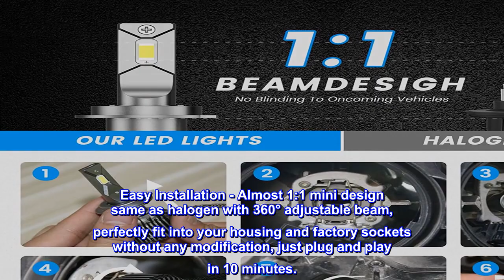Great product - Beamland H7 LED Headlight Bulbs, 110W 20000 Lumens Per Set Super Bright CSP Chips L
Great product -  Beamland H7 LED Headlight Bulbs, 110W 20000 Lumens Per Set Super Bright CSP Chips LED

 High Brightness - Beamland H7 headlight bulbs use Automotive Grade CSP LED chips with 110W, 20,000LM per pair, 6500K cool white, super focused beam pattern design provides wider and farther lighting range which 450% Brighter Than original halogen lamp.
 Super Long Time Lifespan - Aviation aluminum body, unique hollow carved heat sink design and 12,000RPM cool fan offers over 90% higher heat dissipation efficiencysuper cooling ability, which ensures a longer lifespan up to 50,000 hours.
 Easy Installation - Almost 1:1 mini design same as halogen with 360° adjustable beam, perfectly fit into your housing and factory sockets without any modification, just plug and play in 10 minutes.
 Decrease Accident Risk - Beamland H7 led bulbs is 450% brighter than Halogen bulbs, 100% wider vision than other bulbs, focus beam pattern illuminates reveal road signs, without blinding other drivers.
 External Driver Chip - External driver separates the power supply and the bulb body, which helps dissipate the heat of the LED light beads, reduces light decay, and extends service life up to 5 years. Note: the external drive is not a decoder. If your car has radio interference, Hyper Flashing,Eliminate Error Codes and other more problem. Please contact our customer service, we will provide Canbus decoder for free.
Purchased wrong light. 2 different h7 bulds
Great lighting company